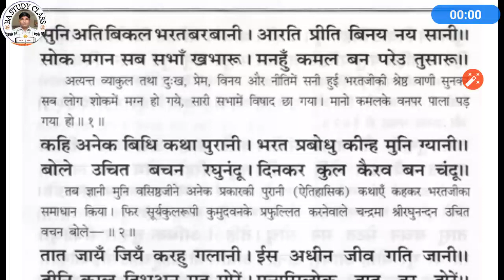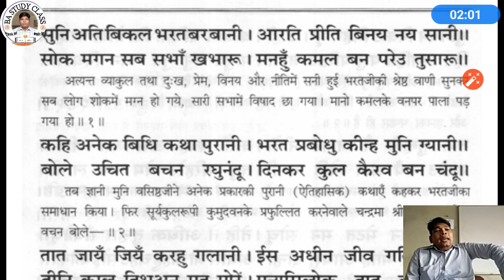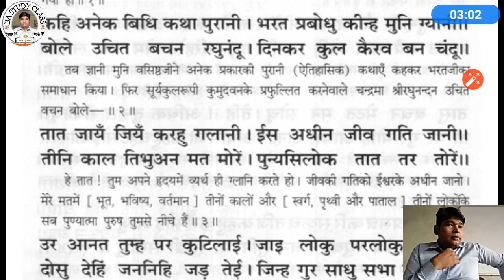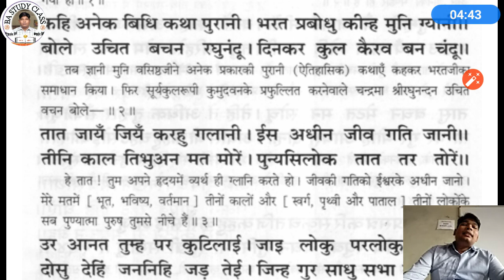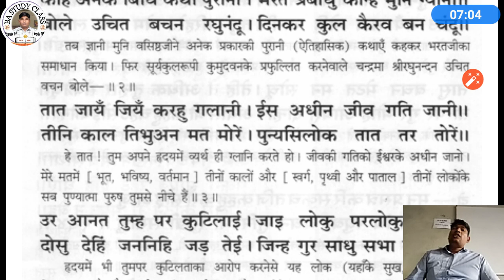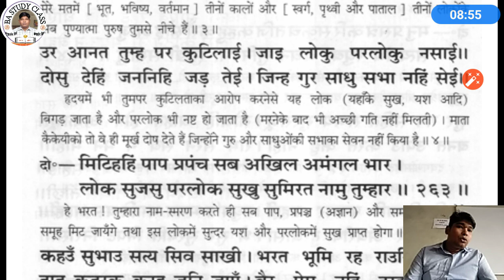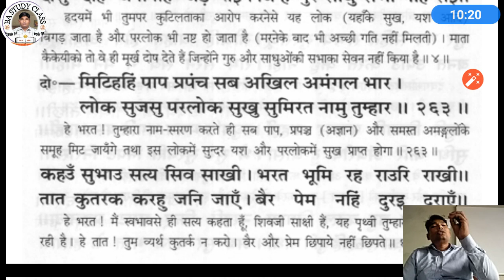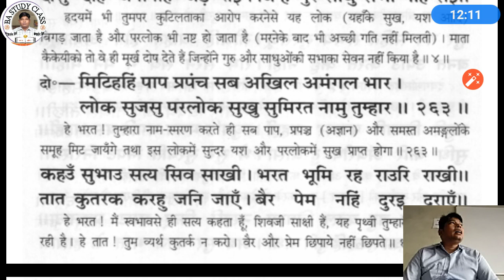रामचरितमानस/ चित्रकूट प्रसंग/BA i तुलसीदास /पेपर प्रथम/व्याख्या part /BA I csjmu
रामचरितमानस/BA i
तुलसीदास /पेपर प्रथम/व्याख्या part /BA I csjmu kanpur|kanpur university syllabus
by ARUNESH KUMAR
ARUNESH KUMAR Sir

निराला स्पेशल/मॉडल पेपर5|BAii|प्रैक्टिस सेट|हिन्दी साहित्य पेपर  ऑब्जेक्टिव|MODEL PRAC HINDI BA II|download📥

📨📨📩📩TELEGRAM CHANNEL LINK JOIN TO US
BA STUDY CLASS